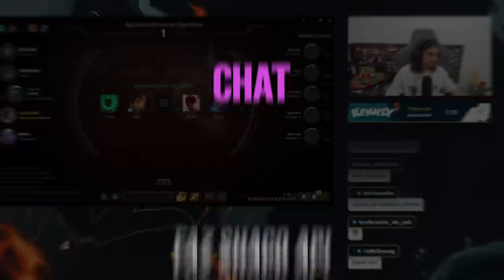JOGANDO DE FIDDLE EU NÃO GIVO OBJETIVO!